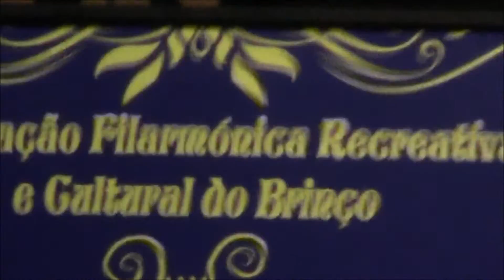Concert d'amore Banda do Brinço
Concert d'amore de Jacob Haan tocada pela Associação Filarmónica Recreativa e Cultural do Brinço no concerto de Natal 15'
Maestro: Pedro Afonso